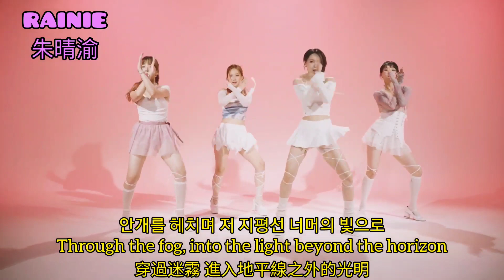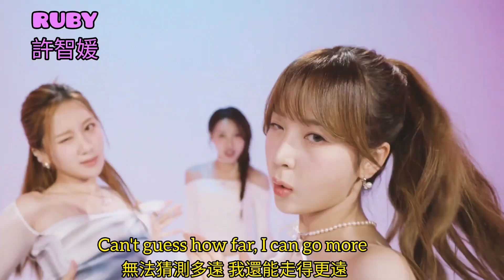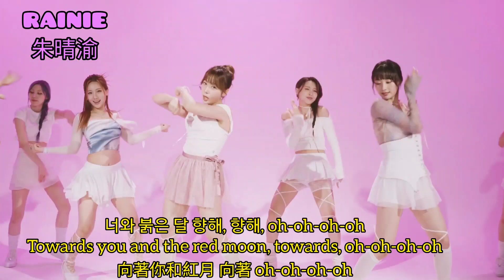[認人認聲+韓英中字幕] PRIMROSE (프림로즈) “AWAKEN LIGHT” PERFORMANCE VIDEO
我的追星帳⬇️
1. 女團站
2. 宇宙少女 苞娜&恩熙&Luda
3. fromis_9 張圭悧&白知憲&盧知宣
4. 本月少女 團站
5. 婷凪cp（沈小婷&川口百合凪）
6. Kep1er 坂本舞白&姜睿序
7. Kep1er 有真站
8. IZ*ONE 團站
9. CLASS:y 炯瑞、棌圓 & tripleS 琉然
10. ILY:1台首
11. Cherry Bullet 團站